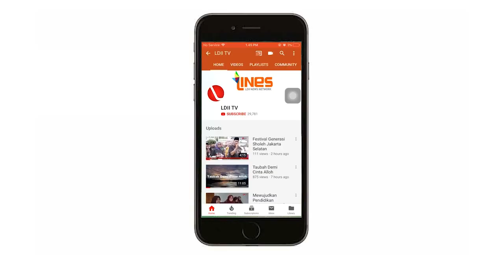LDII TV : Silaturrahim Polri Ke-DPP LDII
Dalam pertemuan itu, Suntana menyatakan rasa bangganya, telah bekerja sama dengan LDII mulai dari tingkat Pengurus Anak Cabang atau P-A-C hingga D-P-P LDII, dalam menjaga Keamanan dan Ketertiban Masyarakat atau Kamtibmas.